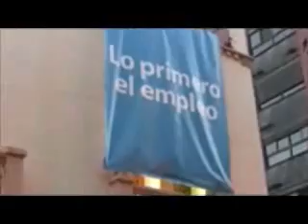Mitin central de campaña en Gandia con Alberto Fabra y Arturo Torró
16 de noviembre 2011.- Mitin central de campaña en Gandia con el President Alberto Fabra y el Alcalde y Presidente del Partido Popular de Gandia, Arturo Torró.